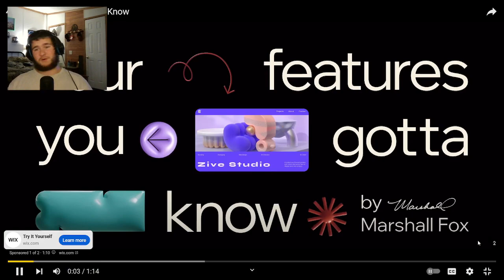Reacting to "Feel Invincible" Minecraft Animation By SashaMT Animations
(Welcome to today's reaction video)

-Today We React Another Awesome Animation Video.

(Channel link)
-SashaMT Animations-

[Northers Wolf Army Discord Server]